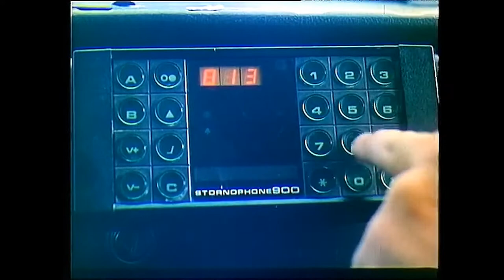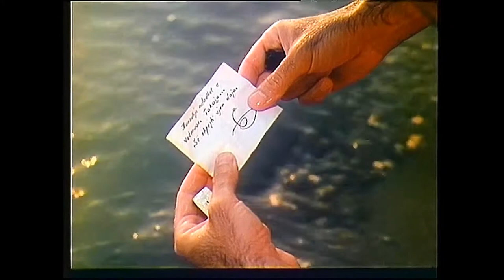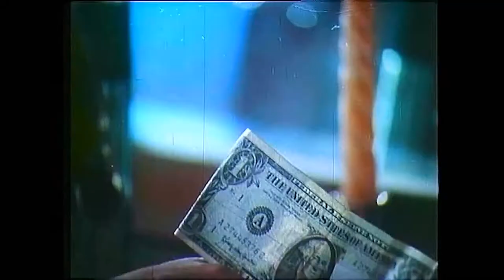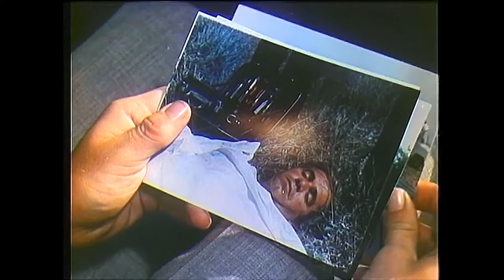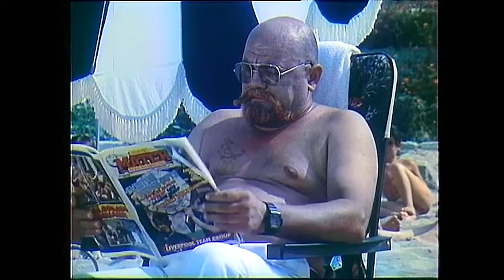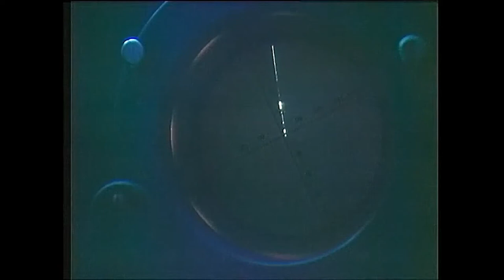Kush Është Vrasësi - 1989 (HD)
Përmbledhje -
Ky film 'Ndjekje Polici' në fund të viteve 80 nga regjizor Mark Topallaj, është një përshkrim se si ndikimi i huaj luante një rol kyç në Shqipëri në atë kohë. Filmi luan muzikë disko të viteve 1980 dhe vihet re një faturë dollarësh duke treguar qartë një pikë kthese në kulturën Shqiptare. Do të kalonin edhe 3 vjet pas realizimit të këtij filmi që Shqipëria do të hapte kufijtë e saj me Botën, duke lejuar të gjithë ndikimin në muzikë, në gjuhë, dhe te zhanret e filmit. Këtu Marku na tregon Shqipërinë Komuniste në hapat e fundit.

Summary -
This late 80's "Cop Chase" film directed by Mark Topallaj,  is a depiction of how foreign influence played a role in Albania at the time. The film plays 1980's disco music and we see a dollar bill as it clearly shows a turning point in Albanian culture. It would be 3 more years after this movie was made that Albania would open it's borders to the World, letting in all of the influence from music to language, to film genres. Here Mark shows us Communist Albania at it's last legs.

(Ky version i filmit është përmirësuar, zëri dhe cilësia janë bërë që të duken më mirë sesa origjinali.)

(This version of the movie has been restored, the audio and frames have been made to look better than the original.)

Directed by -
Mark Topallaj

Peçi Dado ... (writer)

Cast  -
Gjergj Topallaj. Gjergji, oficer i sigurimit
Shkëlqim Basha. Llazi, shefi i hetuesisë
Gjergj Gjika.
Fotaq Xheka. Niko
Liri Lushi. Elisabeta
Stavri shkurti. Thimi,
Viktor Gjoka. Qazo
Sotiraq Çili. agjenti 1 (daja)
Ferdinand Radi. agjenti 2
Xhemil Tagani. Lutfiu,
Naim Teqia.
Marta Burda. gruaja e Qazos
Karafil Shena. Danieli
Bardhyl Lika.

Cinematography by -
Bashkim Asllani

Makeup Department -
Liliana Tesho ... makeup artist

Art Department -
Sali Allmuça ... scenic artist

Durrës, 1989.